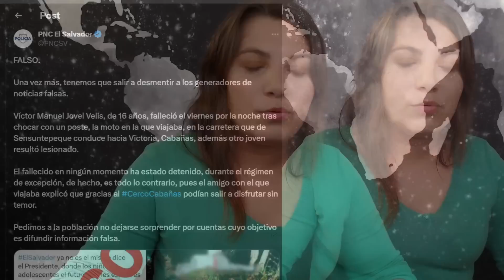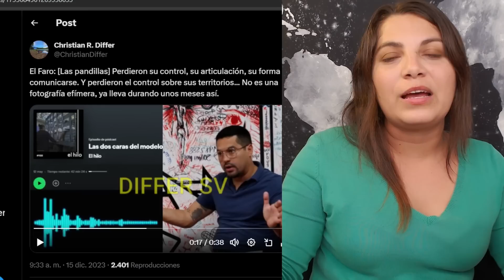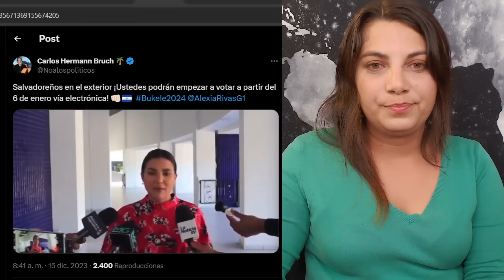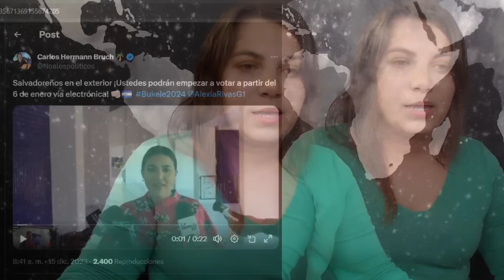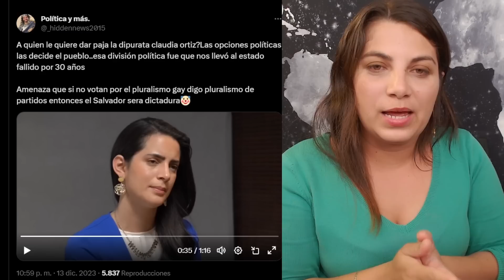"Los PRE$0$ deben votar" / Periodista pone a temblar a MILIT4R